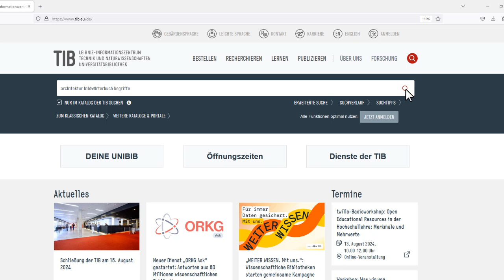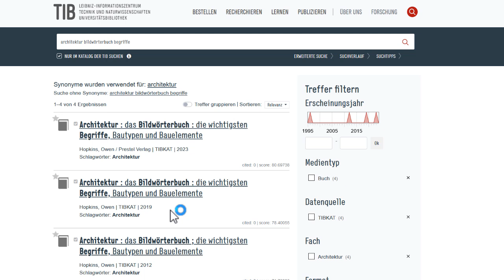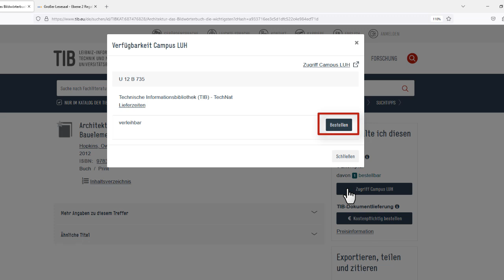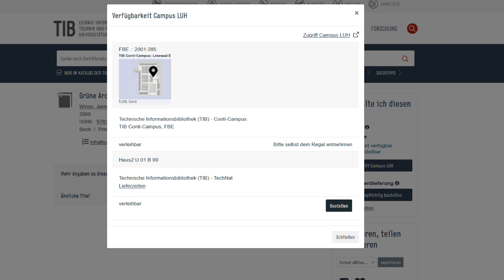Wie erkenne ich, wo das Buch steht?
Die Literatur, die Sie bei der Recherche gefunden haben, kann sich in verschiedenen Standorten der TIB befinden. Wir zeigen Ihnen anhand einiger Beispiele, wo Sie die gewünschte Literatur finden.